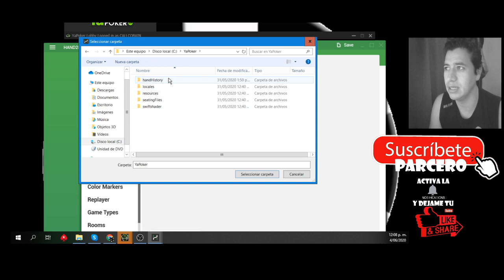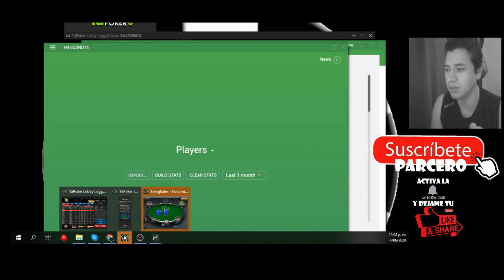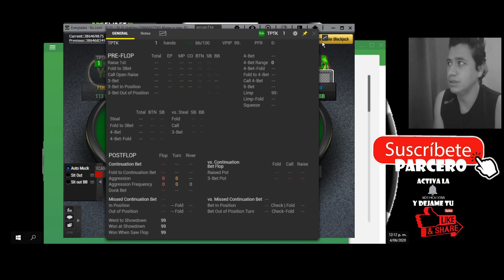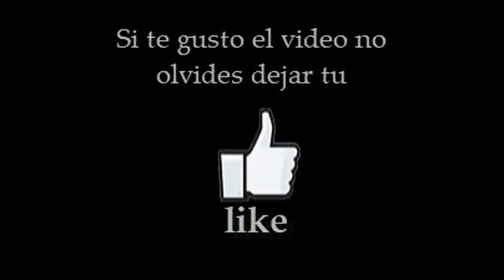Como configurar el hud de hand2note con yapoker!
Apoyame parcero abriendo tu cuenta de poker con los siguientes links:
ACR

un saludo parceros